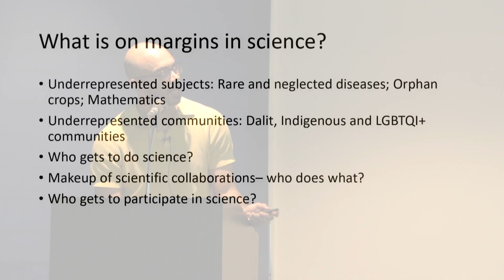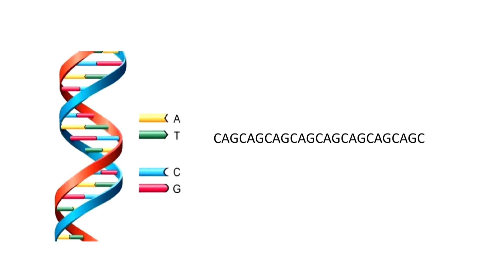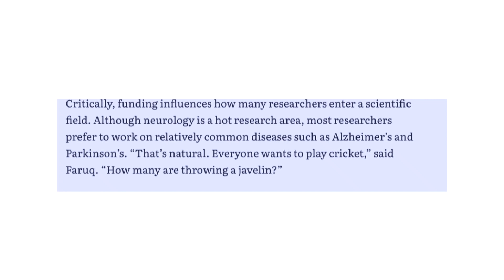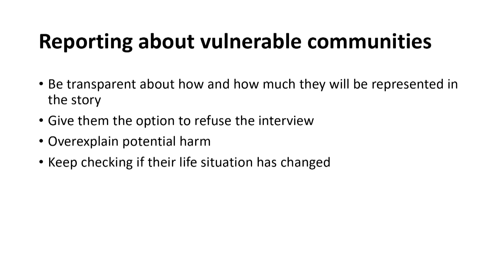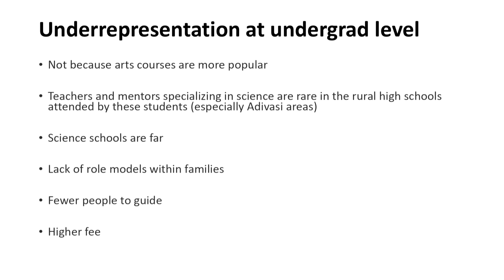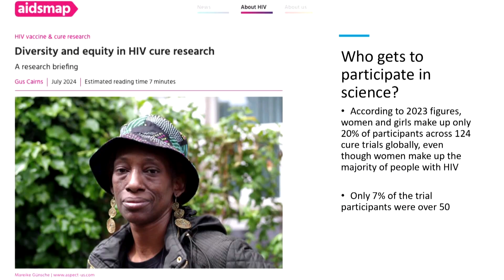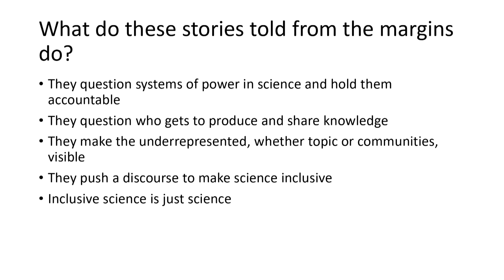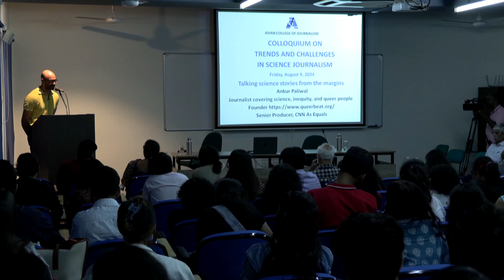AAAS Kavli Lecture: Ankur Paliwal at the Asian College of Journalism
2022 AAAS Kavli winner and independent science journalist Ankur Paliwal discusses his experience covering marginalized communities.